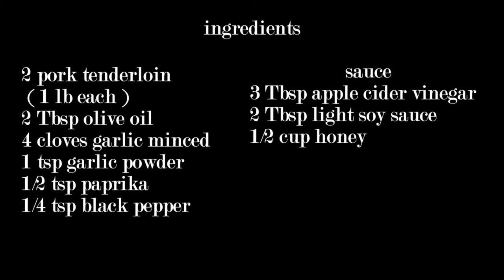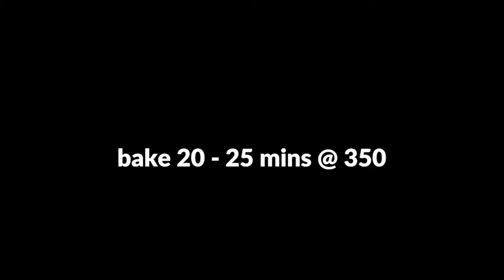LOMO NG BABOY | PAANO LUTUIN | Pinoy Cuisine | Relish Pinoy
LOMO NG BABOY | PORK TENDERLOIN
cooked in honey, garlic, and other seasonings to make it perfect for your meal!

INGREDIENTS:
2 pork tenderloin (1 lb. each)
2 tsps. olive oil
1 tsp. garlic powder
1/4 tsp. ground black pepper
4 cloves minced garlic
1/2 tsp. paprika

SAUCE:
3 tbsp. apple cider vinegar
2 tbsp. soy sauce
1/2 cup honey

Pinoy recipes
umami